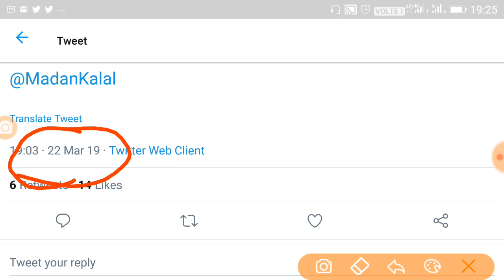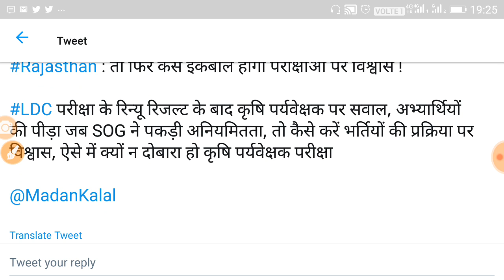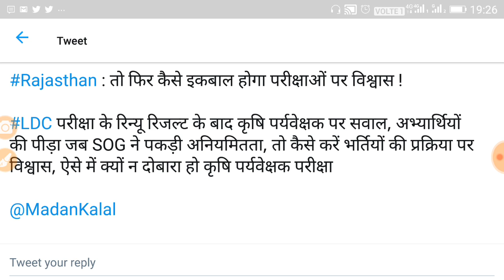कृषि पर्यवेक्षक भर्ती 2018 पेपर रद्द मामले को लेकर बड़ी खबर,Agriculture supervisor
Shiksha Gyan